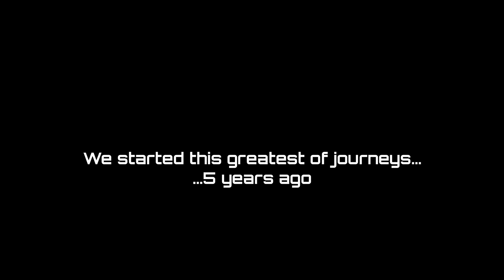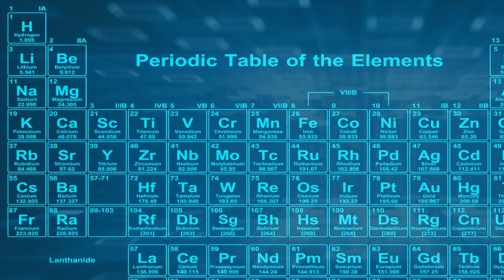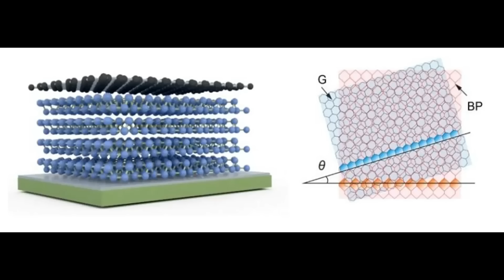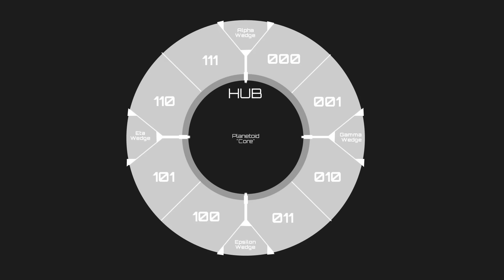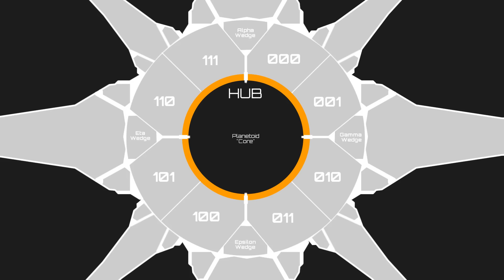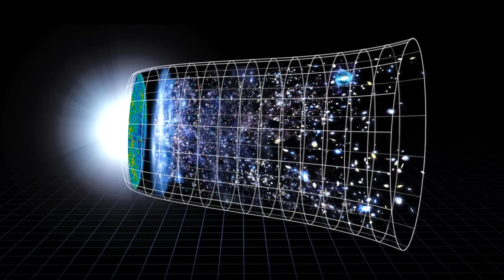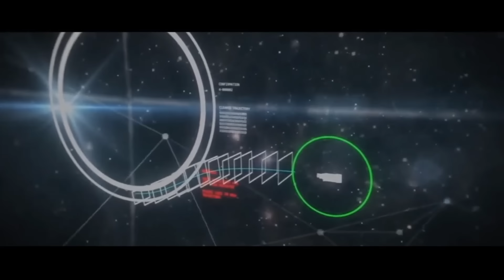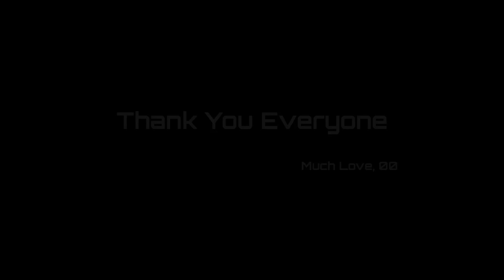The Ark | Most Detailed Breakdown | 200k Special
In this episode: we give the Ark the Most Detailed Treatment and I spend a little time thanking you all for reaching the 200k subscriber mark! Awesome things lay ahead.

0:00 - Thank You
09:28 - Introduction
12:16 - Overview
15:26 - Construction
20:20 - Structure
25:10 - Topography
31:01 - Environments
34:30 - Facilities
1:02:53 - Foundry
1:12:11 - Transportation
1:19:43 - Communication
1:23:26 - Energy Source
1:27:17 - Protocols
1:28:38 - Defences
1:39:34 - Conclusion
1:42:03 - Outro